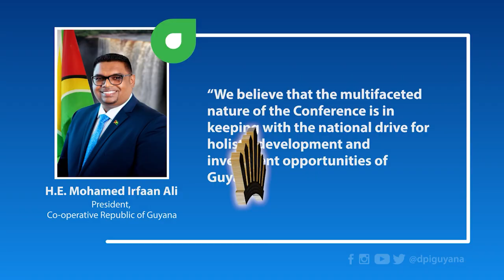THE PRESIDENT'S DIARY - A look at the activities of President Irfaan Ali for the week ending Nov 20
WATCH ll THE PRESIDENT'S DIARY - A look at the activities of President Irfaan Ali for the week ending November 20th, 2021